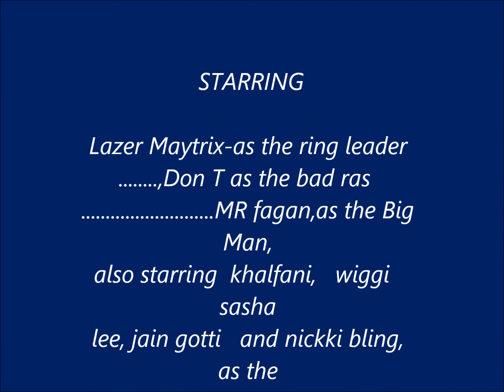Lazer Maytrix-featuring- Dream Team -THE BRINKS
This is about a Brinks robbery played by lazermaytrix Jain gotti and Don T as the main characters., it also features Nickky bling, Sasha lee Mr Fagan and Wiggi.Its controversial because of the nature of the theme, which is about robbing a brinks ,but this is entertainment and is primarily art imitating life and this also displays good composition and delivery of hard street lyrics ,lazer maytrix is the brain child around this exclusive joint, khalfani is the creater of the beat, dream team is the studio where it was recorded "Don T Studio ' as i say this song is highly exclusive and shud not be negatively viewed for e.g as a bad example for kids, its just entertainment ..M and S productions.